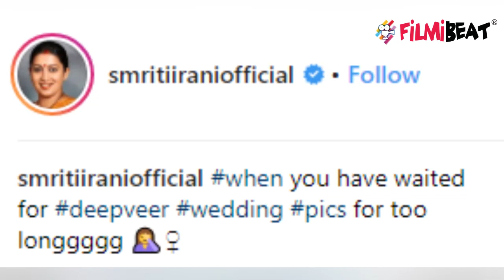Deepika - Ranveer Wedding: Smriti Irani reacts on DeepVeer Wedding; Here's Why | FilmiBeat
Smriti Irani reacts on Deepika Padukone and Ranveer Singh marriage. However, with a strict no-picture policy in place and heavy security at the venue equivalent to that provided to the world leaders, the media and the fans are struggling to get their hands on wedding pictures. Taking to Instagram, Smriti Irani shared a picture of a skeleton, captioning it as, "when you have waited for deepveer wedding pics for too longgggg." Watch this video to know more!